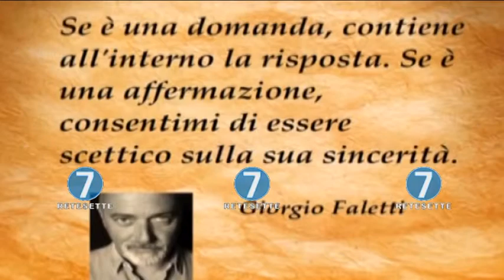RETE 7 - ALMANACCO - 22/06/17